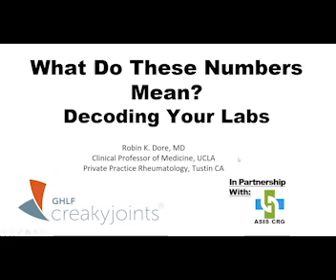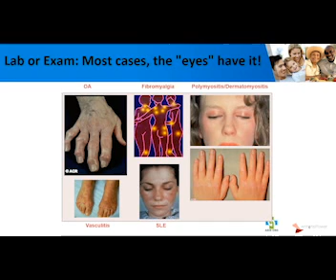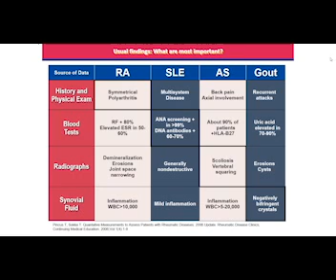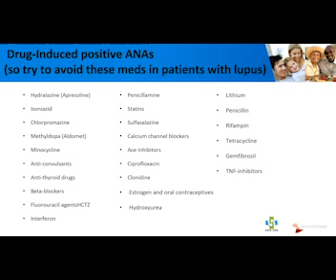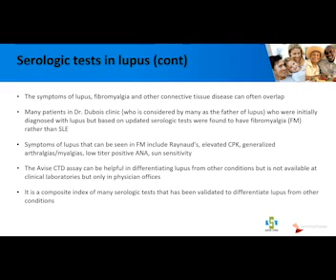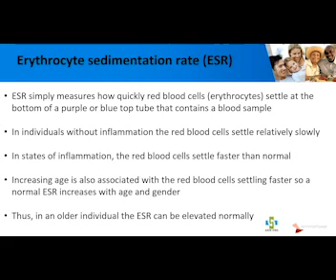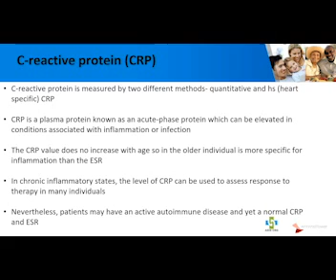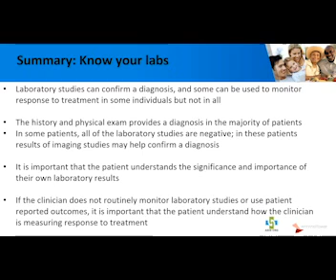What Do Your Numbers Mean: Decoding Your Labs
During this webinar, Dr. Dore will discuss the various methods clinicians use to diagnose different types of arthritis. She will explain what different blood tests mean, and the information they can (and cannot) provide. This information can arm you to better advocate for yourself and/or a loved one.